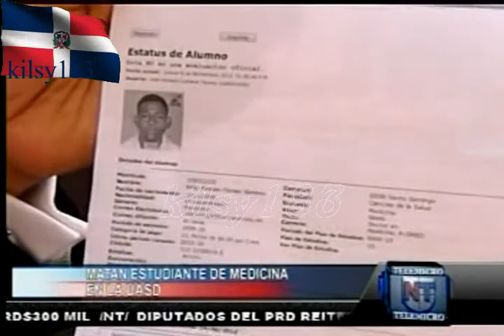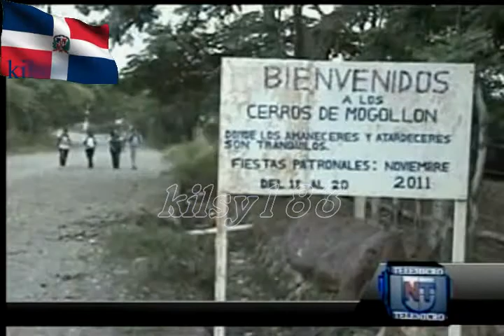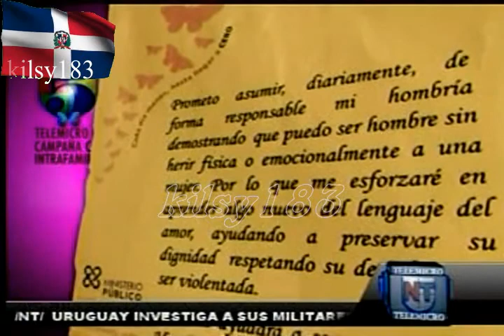noticias telemicro esta en ti 10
noticias telemicro canal 5 kilsy183